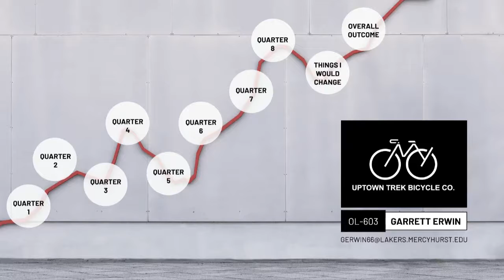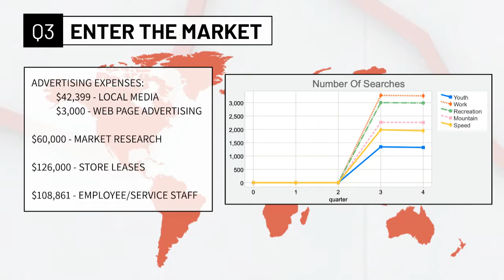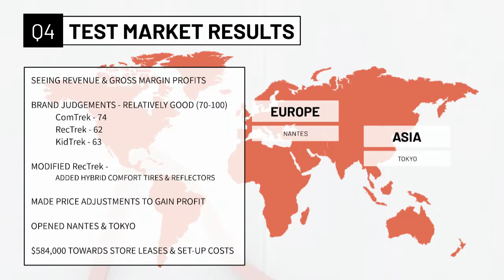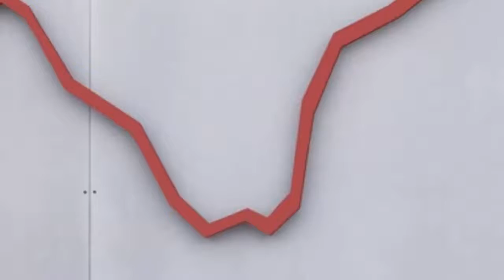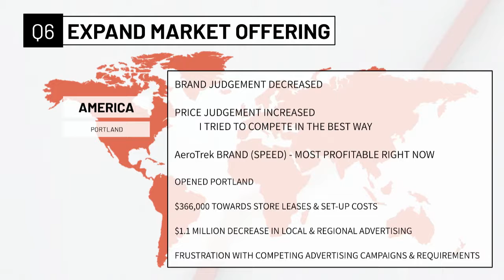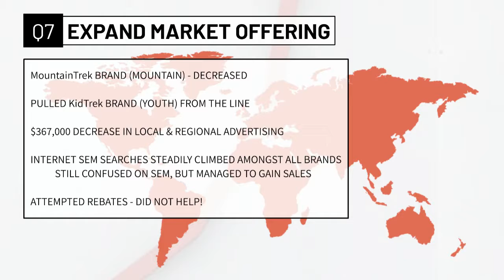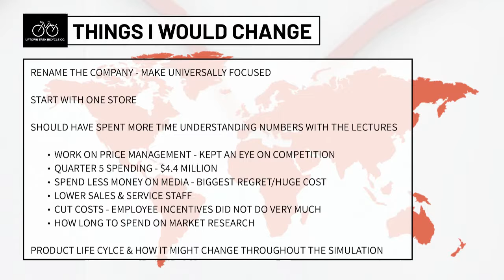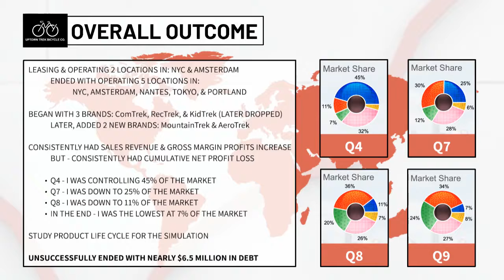Uptown Trek Bicycle Company Strategic Marketing Presentation - By: Garrett Erwin